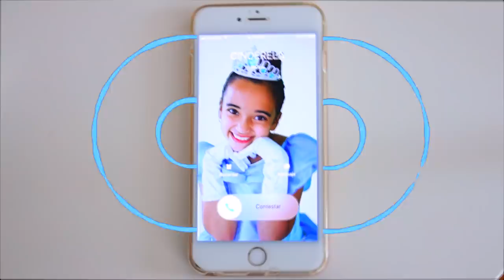BIA LOBO NAIL POLISH CINDERELA MAKE UP